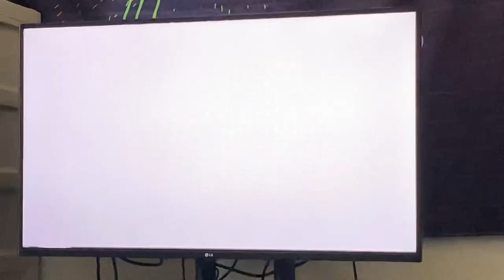Justice League Unlimited “The Greatest Story Never Told” Episode Intro